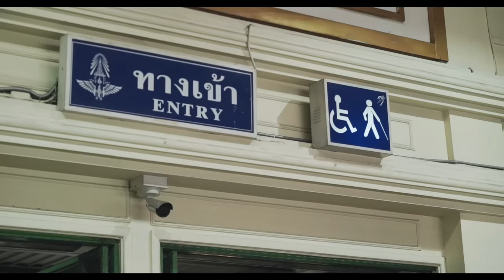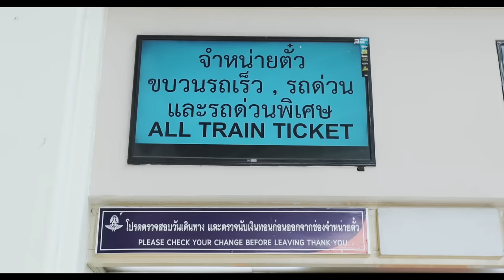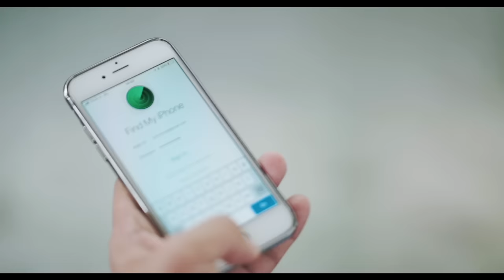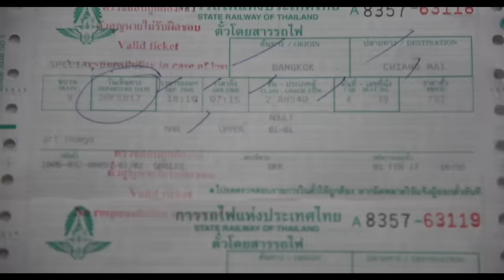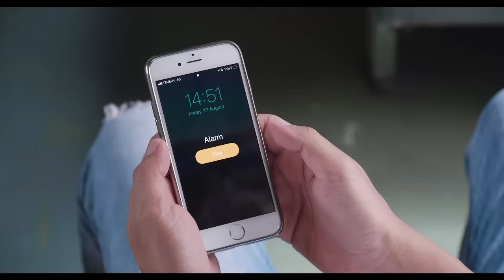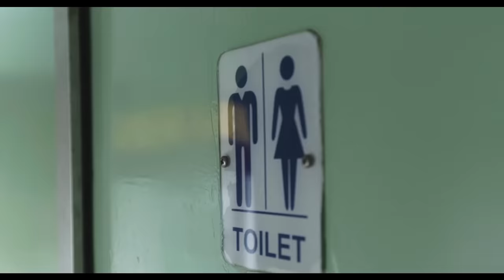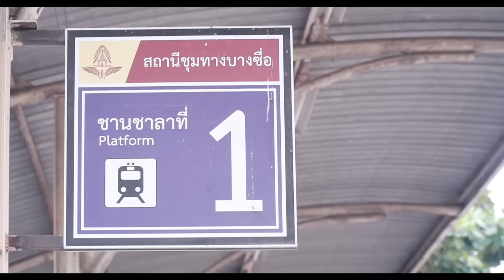🇹🇭 DO'S & DON'TS of TRAIN TRAVEL in THAILAND [Local Advice]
Art Thomya, a Thai singer/songwriter, introduces to you DO's & DON'Ts of TRAIN TRAVEL in Thailand.

Train train system has operated since 1897 under the reign of King Chulalongkorn, so the network has been established all over the country. Northbound, you can travel to CHIANGMAI, Northeasternbound, you can travel to UBON RATCHATHANI or NONG KAI. Eastbound, you can travel to PATTAYA. Westbound, you can travel to KANCHANABURI. Southbound, you can travel to HUAHIN or HATYAI.

LOCAL ADVICE

DO'S :
- Select Your Destination and Train
- Buy The Ticket in Advance
- Find My Phone Application
- Attach Labels with Your Name and Phone Number On Your Bag.
- Beware of Passers by to Prevent Snatching or Stealing
- Select Proper Beds on Night Train
- Check Your Belongings Before Leaving The Train
- Call 1690 for Help
- Keep Your Camera Near You.
- Bring Jacket and Neck Cushion With You.
- Set An Alarm.

DON'TS :
- Please Mind Your Step When Getting On and Off The Train.
- Do Not Strectch Outside Of The Train While It Is Moving.
- Do Not Take Items From Or Leave Items With Strangers.
- Drinking or Smoking on The Train or at Train Stations is Prohibited.
- Do Not Leave Small Kids Out Of Sight.
- Do Not Take Selfie or Walk Over Rail Tracks.
- Do Not Put Your Legs Or Feet On Other Seats.
- Do Not Stand Or Sit at Space Between Carriages or on Stairs.

Sometimes, happiness lies not only at the destination, but also along the journey. Enjoy the ride!